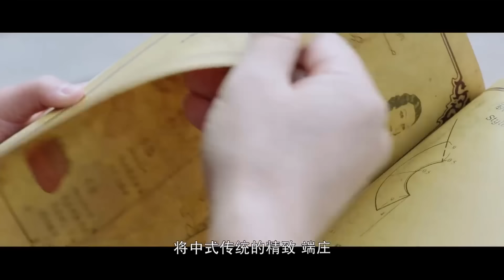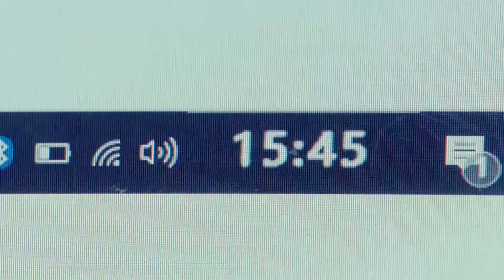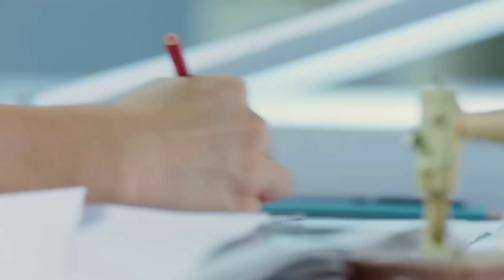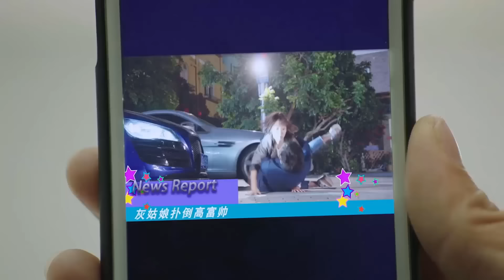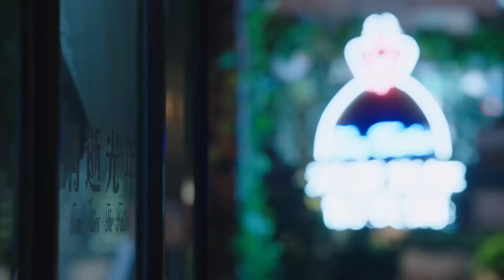Lọ Lem Và Tổng Tài Bá Đạo | LƯU LUYẾN KHÔNG QUÊN - Tập 04 [Thuyết Minh] | Phim Ngôn Tình Lãng Mạn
✤ Diễn viên: Hình Phi, Lý Tâm Ngải
✤ LƯU LUYẾN KHÔNG QUÊN kể về tổng giám đốc tập đoàn DI - Đinh Văn Hiếu, vì để thực hiện lời hứa với bố, gánh vác trọng trách đưa doanh nghiệp đi lên, từng bước từng bước đi lên theo như kế hoạch của bố. Mà buổi trình diễn thời trang mang tên nhà thiết kế đứng đầu DI Mộc Linh San chính là bước quan trọng nhất để học tiến gần hơn tới mục tiêu, họ đã chuẩn bị rất nhiều năm, thắng bài lần này sẽ quyết định số mệnh tương lại của DI. Tuy nhiên buổi biểu diễn thời trang lần này đã thay đổi số phận của một cô chủ tiệm quần áo trong làng chài - Ngôn Hạ, đồng thời cũng đã số phận của Đinh Văn Hiếu cũng với những người trẻ có cùng hướng đi khác.